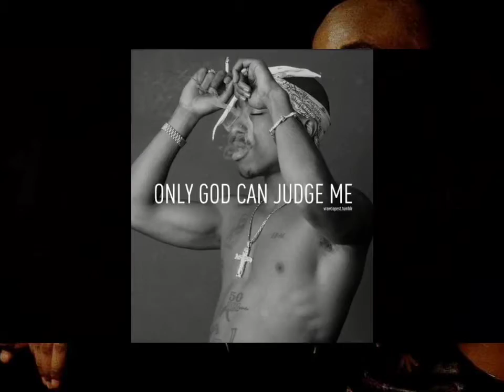2Pac - Only God Can Judge Me (Instrumental)(High Quality Arena Effects Audio Surround Sound)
Featuring: Rappin' 4-Tay
Produced By: Harold Scrap Freddie & Doug Rasheed
Written By: 2Pac, Rappin' 4-Tay, Doug Rasheed & Harold Scrap Freddie
Release Date: February 13, 1996
Performance Rights: BMI
Publisher: Joshua's Dream, Interscope Pearl Music, Warner-Tamerlane Publishing Corp., Madcastle Muzic & Universal - Songs of Polygram International
Label: Interscope Records & Death Row Records
Engineer: Alvin McGill & Rick Clifford
Mixing Engineer: DJ Quik & Carlos Warlick
Mastering Engineer: Brian Gardner
Recorded At: Can-Am Studios (Tarzana, CA)
Samples: Mary J. Blige – Real Love, Audio Two – Top Billin'

The “All Eyez On Me” Song 2Pac – “Only God Can Judge Me” Was Sampled Of “Tonight” by Kleeer
Produced by Doug Rasheed and Harold Scrap Fretty for The Bullets Production Team